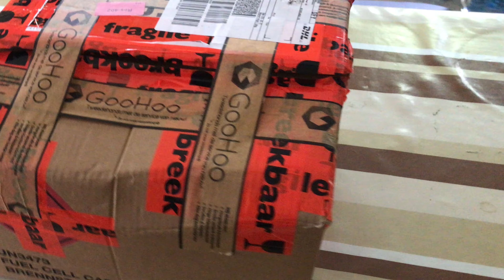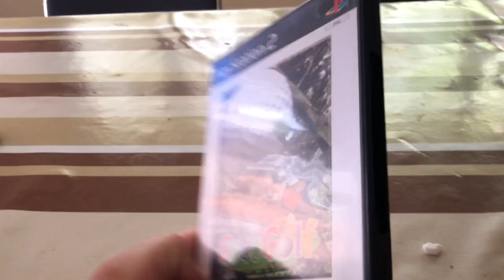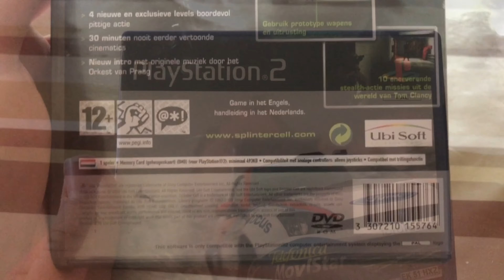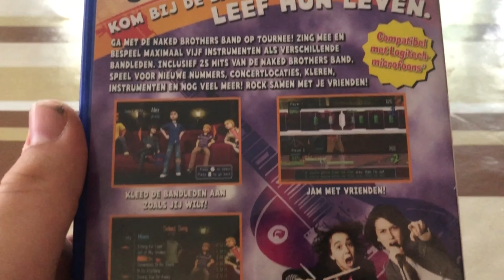MysteryBox ps2 games